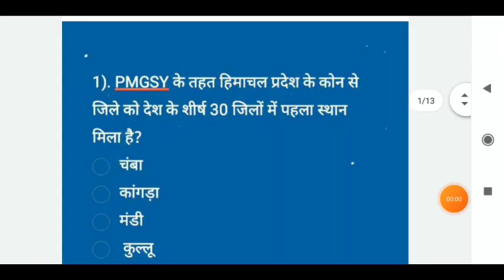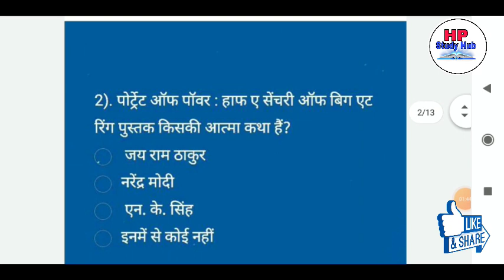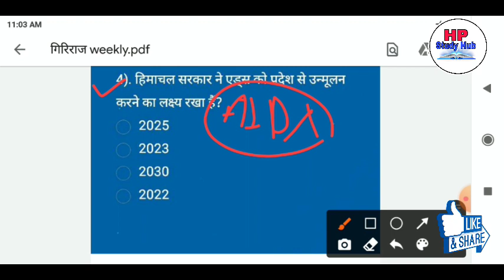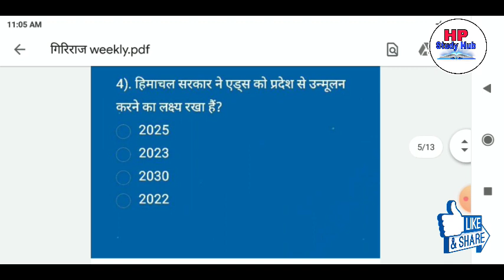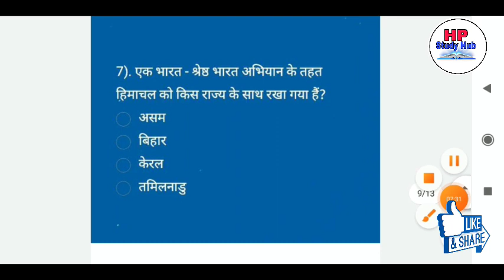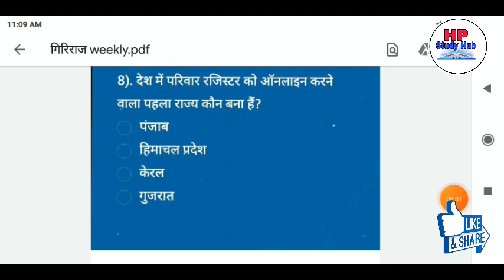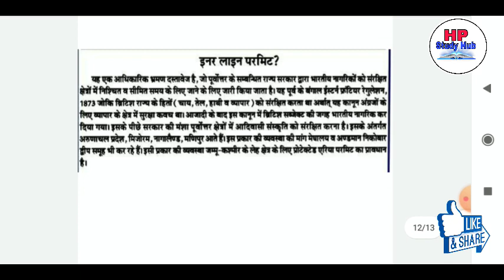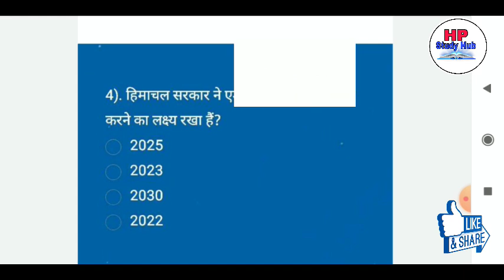Giriraj Weekly Magazine || 28 October 2020 || hppsc hpssc